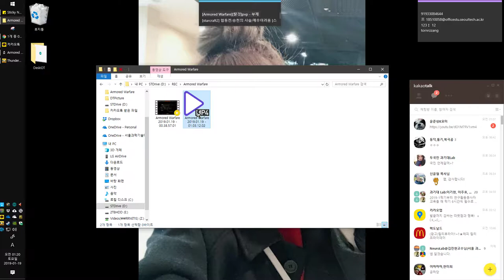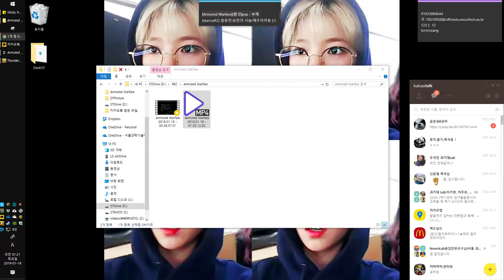[Armored Warfare][T-90]pve - season 0_Caribbean crisis, chapter 2 Pursuit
Armored Warfare 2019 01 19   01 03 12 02